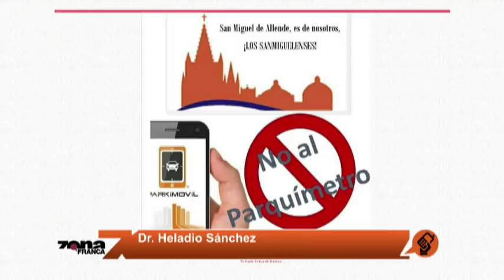Se oponen a instalación de parquímetros ciudadanos de San Miguel de Allende